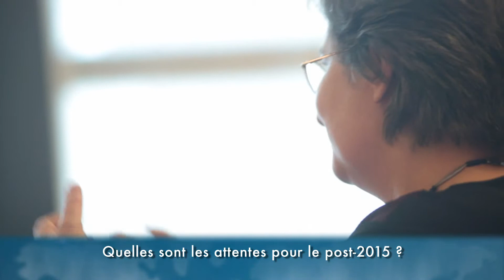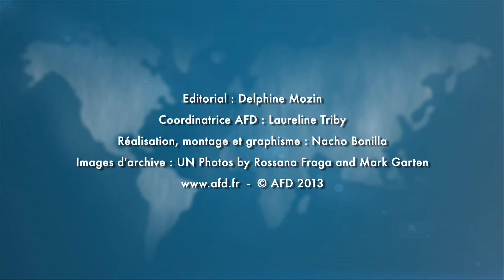Genre et environnement dans l'agenda post-2015, Marie-Dominique de SUREMAIN│Enda Tiers Monde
"L'égalité femme/homme concerne tous les thèmes du développement." selon Marie-Dominique de SUREMAIN, experte genre et développement durable. Rencontre lors du colloque Adetef "Coopérer pour une bonne gouvernance économique en promouvant la mixité".